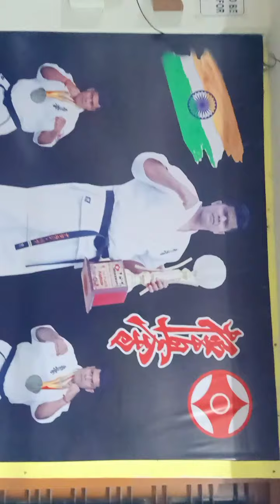Kyokushin Karate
Today's Training Session
Sensei Babu Nataraj
Sand Bag Makiwara Knuckles & Shin Conditioning & Barbell Shin Conditioning
Saturday Evening
6:30pm to 7pm
10/10/2020
Osu.